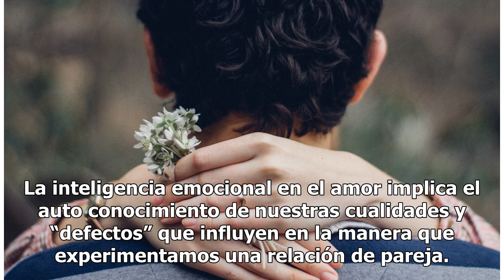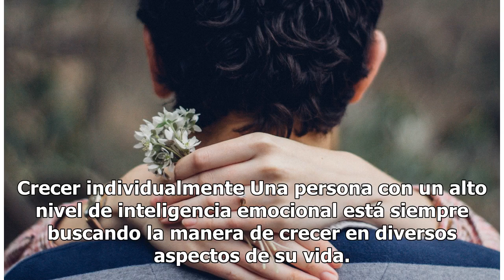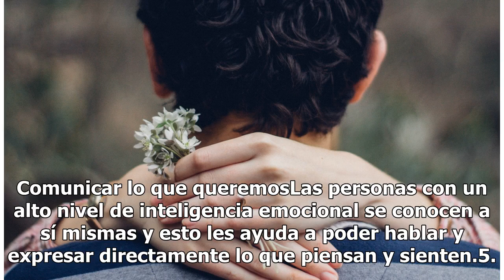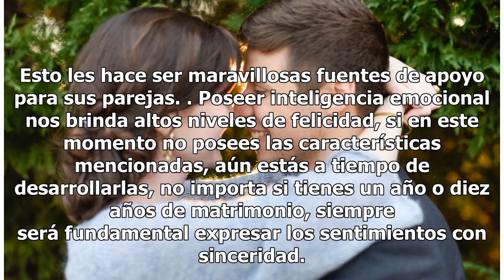Inteligencia emocional: el secreto para tener un matrimonio feliz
Inteligencia emocional: el secreto para tener un matrimonio feliz | Foto: Unsplash La inteligencia emocional se refiere a la capacidad de reconocer nuestros propios sentimientos, los sentimientos de los demás, motivarnos y manejar adecuadamente las relaciones que sostenemos con los demás y con nosot...